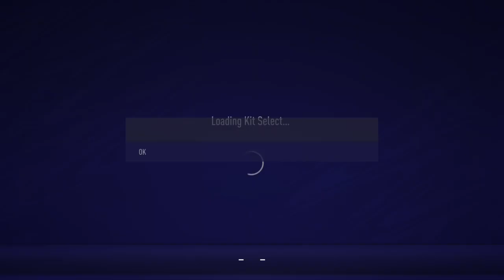PCN Toronto vs PCN Lazio S15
PCN S15 game against PCN Lazio close loss.